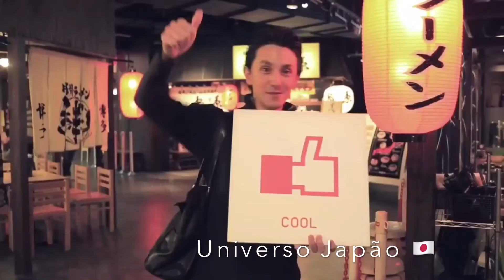Um lamen japonês autêntico. 🇯🇵🍜